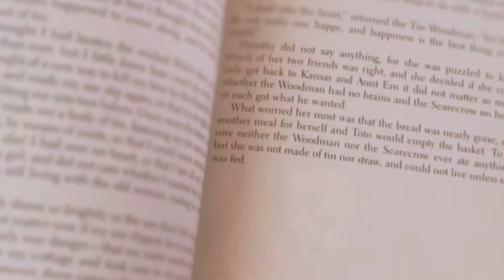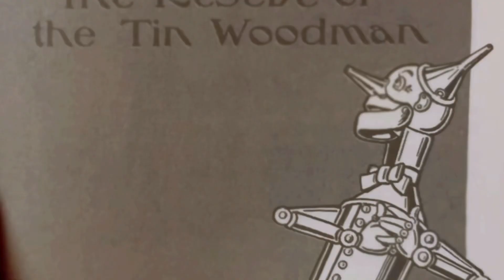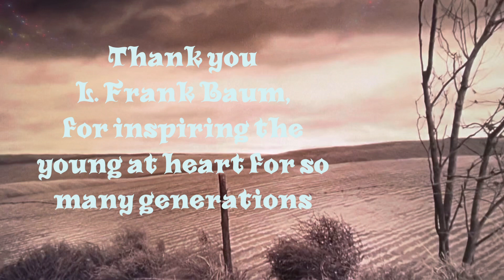What Is Inspiration?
What is inspiration? What IS IT to be inspired?

Seeing, feeling, thinking, dreaming, repeat, repeat ~repeat. Inspiration goes into the subconscious, allow it to come out as new creation. Art?

My childhood was plagued by “The Wizard of Oz” ~Original story by L. Frank Baum, inspired the 1939 film (clips featured here) ~ in the most bestest of ways 🤍 I adored Dorothy (played by Judy Garland), had/have a life~long major crush on the Tinman (played by Jack Haley) and worry for toto’s ultimate safetey throughout the movie stressed me out as a kid. I watched the movie on repeat and will continue to, forever, it’s possibly my most fav of all time. And it echoes throughout my own work, helps me tell my own tales ~ as seen here in my drawings & paintings (“Farewell To Storyville”, “The Sad, Sad Ballad of the Red Tin Woodsman”, “A Story Old As Time”, “Witch!”, “The Wicked Witch!” & “The Himans Will Give No Love (No One’s Muse)”. ….seeing, thinking, feeling, dreaming, repeat, repeat~ repeat.